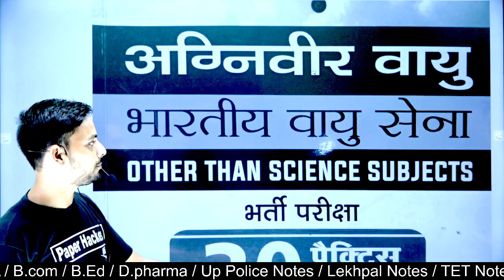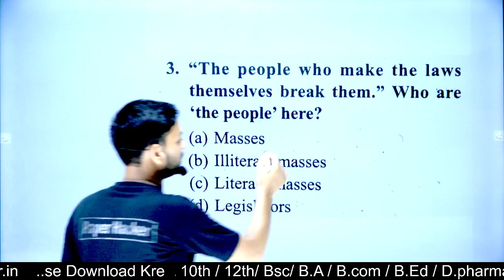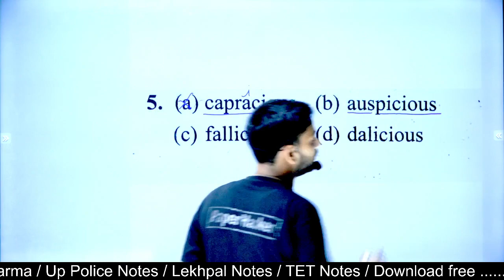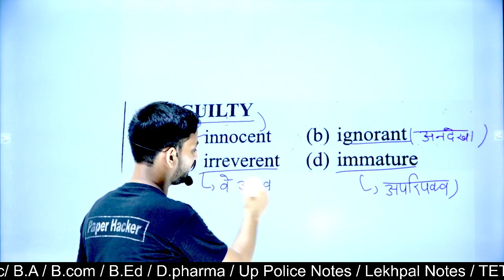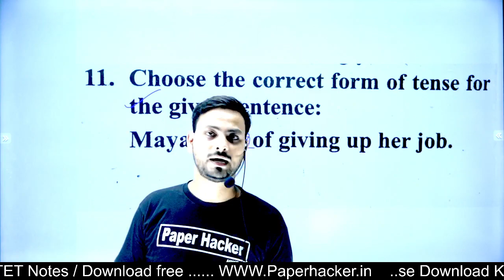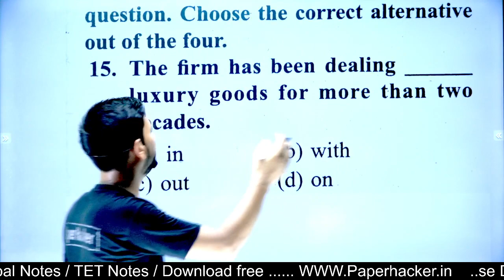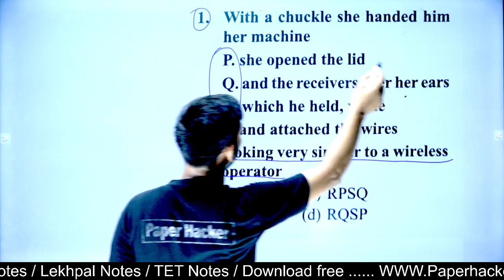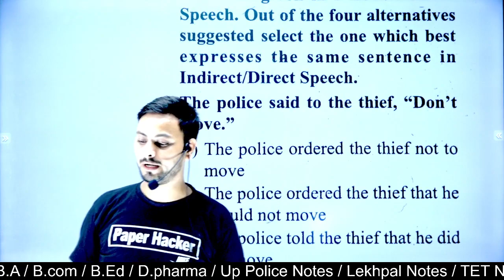Air Force Paper 2023 important question| English set 4| model Paper set 4| paper hacker